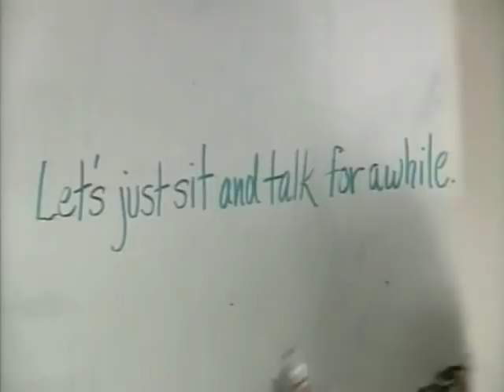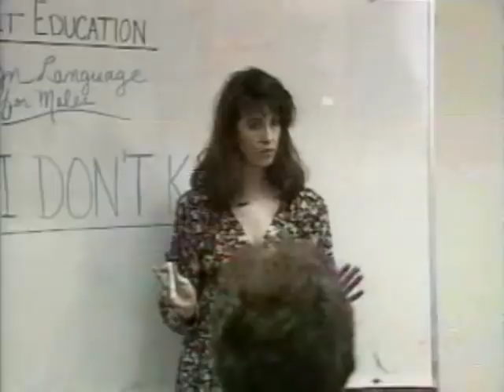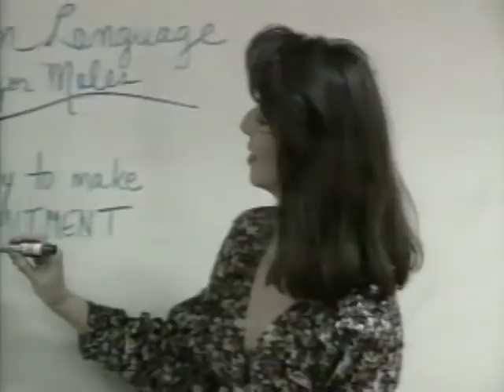Foreign Language For Males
There seems to be a continuing education course for everything.  But this one seems a bit more difficult than most.

Featuring Tracey Conway, with John Keister, Steve Wilson, Bill Nye, Bill Stainton, Bob Nelson and John Stofflet.